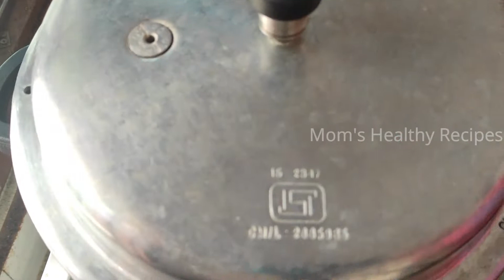Healthy Beetroot Pulao/Rice Recipein Pressure Cooker | Simple & Tasty Beetroot Rice/Pulao Recipe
Also Watch,